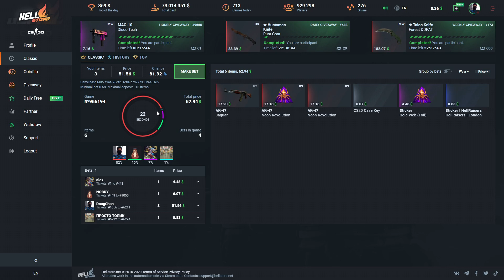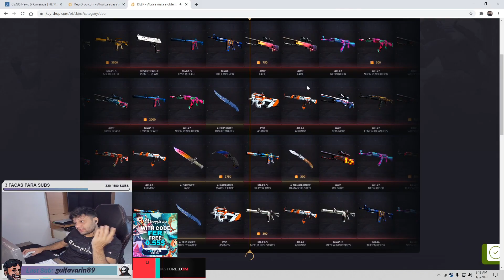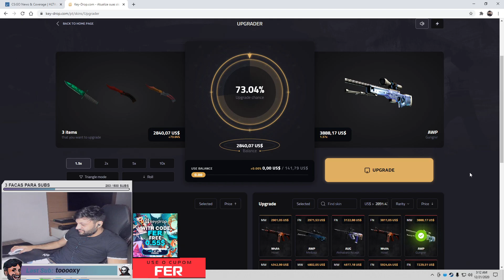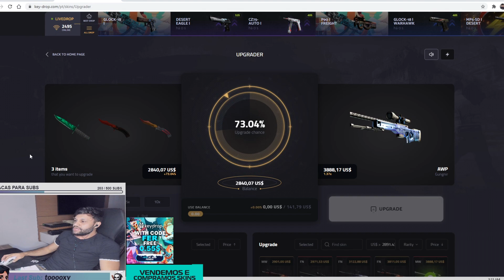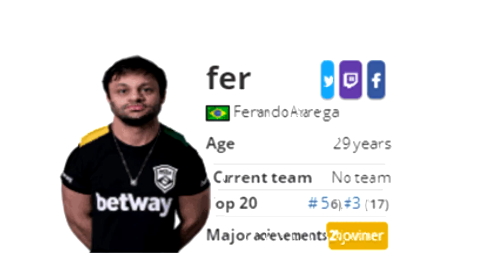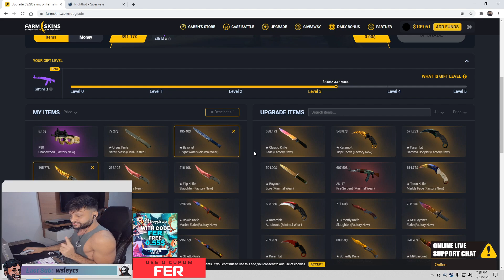TENTE NÃO RIR COM FER pt 5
HELLSTORE - Código "PRATAS" para $0.60 GRÁTIS no site!

Fé!